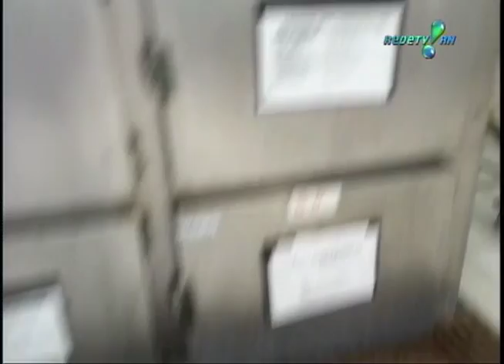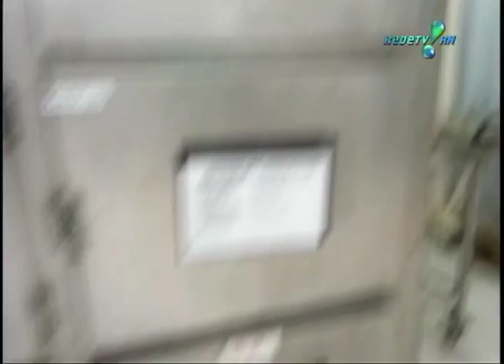ITEP ganha novo equipamento de Raio-x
ITEP ganha novo equipamento de Raio-x. Reportagem Genesio Pitanga e Thalles Ikaro. Programa da Gente 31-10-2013. REDETV! RN